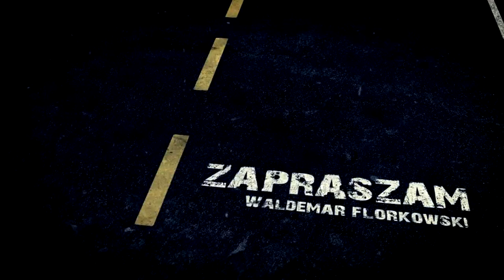Krótko o Fordzie Focusie RS #279 MOTO DORADCA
Odnaleziony na dysku materiał. Mini test Focusa RS na torze w trybie Drift Mode, jest to na tyle dynamiczne auto, że odpadła kamera gopro z dachu :)

Wszelkie pytania związane z poradami, zakupem auta i eksploatacją proszę kierować w komentarzach pod filmem, w polu dyskusja, czy też w grupie „moto doradcy”, w innych kwestiach